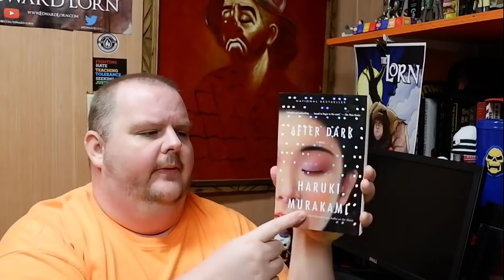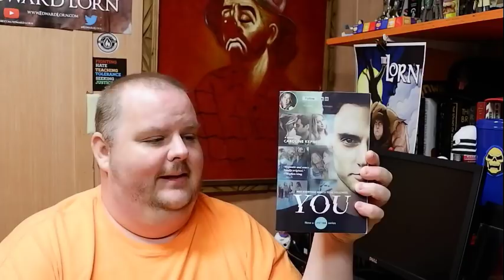Books I'm Thankful For (Happy Thanksgiving!)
This is probably my favorite video that I've made. Thanks for the inspiration, Landon.